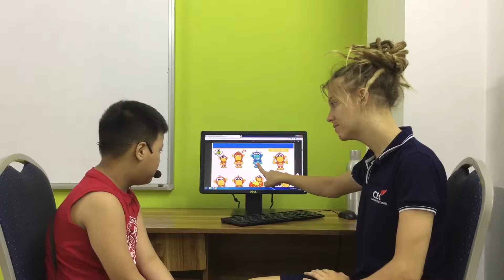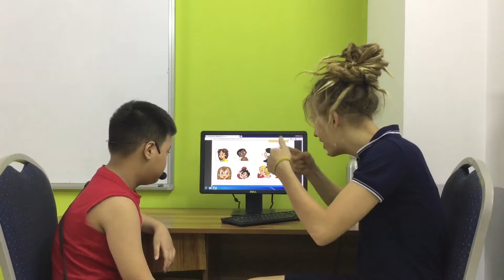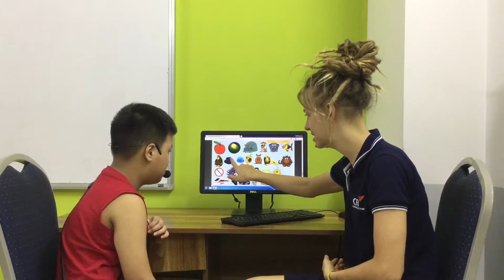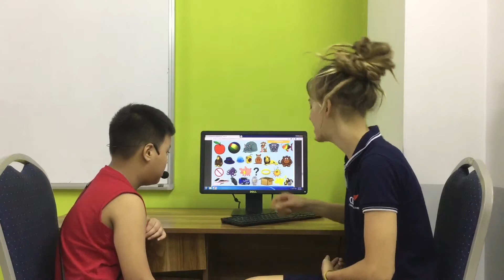CEC | Test in July | Video Test 2 - Nguyễn Nhật Anh